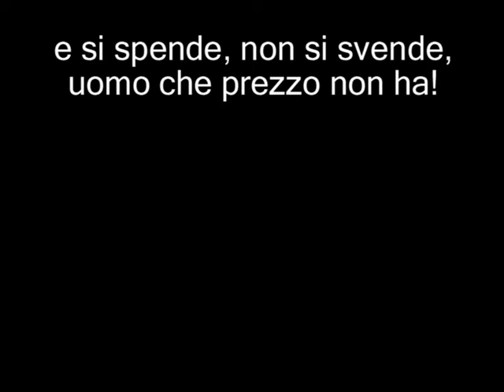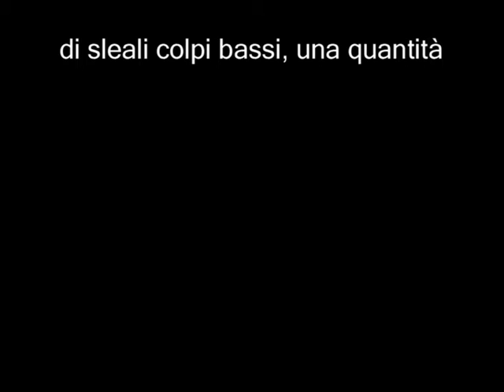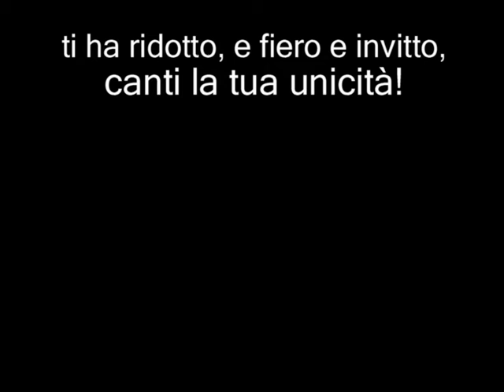Botte, strenue lotte, ma non si smette! [marte costa 2005]